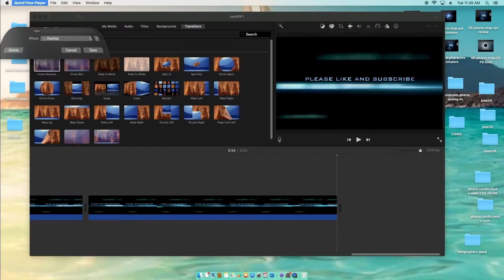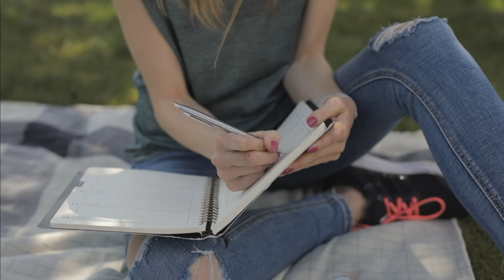VERY PATIENT EDUCATION MEDICAL AESTHETICIAN. Nail pathology for the nail technologist.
This video describes nail pathology for the nail technologist